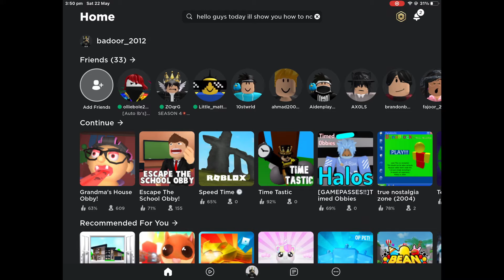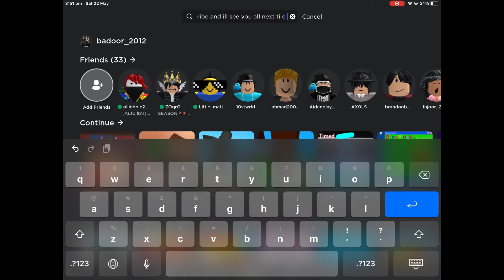Roblox how to not get hacked